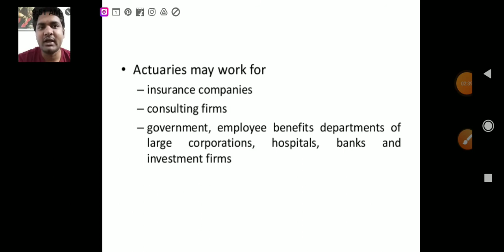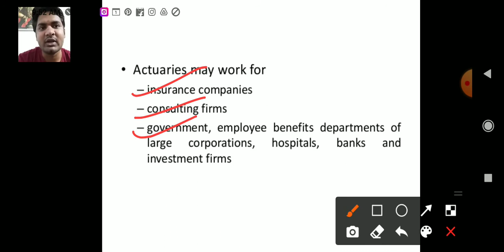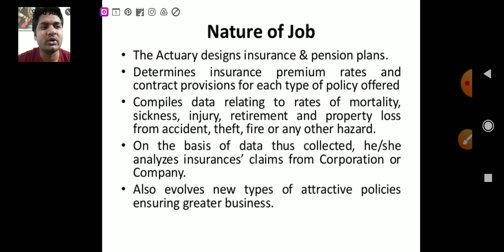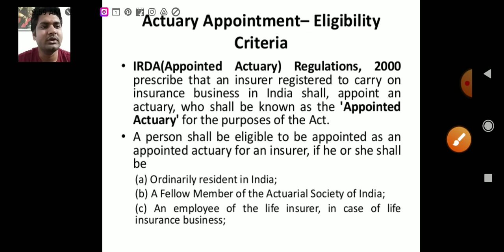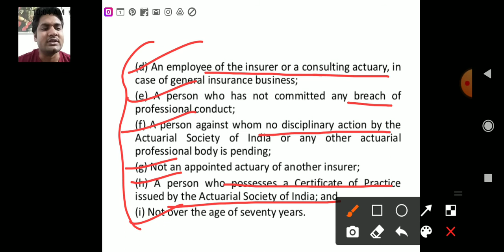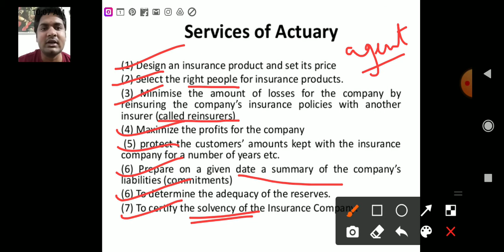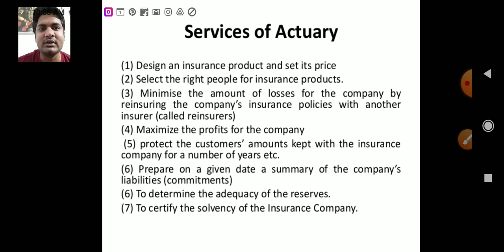Life insurance policy part -4 || Actuary || PRINCIPLES AND PRACTICE OF INSURANCE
Important topics covered for B.com, M.com,BBA, MBA and NET examination